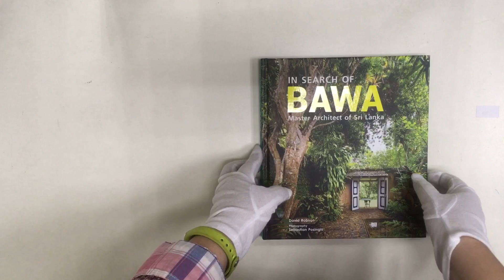In Search of Bawa: Master Architect of Sri Lanka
Written bt Bawa scholar, David Robson, and photographed by Sebastian Posingis, this book answers some important questions about Geoffrey Bawa, Sri Lanka’s pre-eminent architect, and his legacy. A sizeable introduction to Bawa’s world, life, education and work is reviewed by eminent Bawa scholar, David Robson. This precedes a site-by-site tour of 45 of his buildings scatterd throughout Sri Lanka. Many are considered “pilgrimage sites” by up-and-coming architects, designers and lay people interested in his extraordinary and enduring talent. Insightful texts, contemporary and archive photographs and a plethora of drawings illustrate the individual buildings that range from private dwellings to public buildings, schools and hotels. Each is representative of Bawa’s pioneering work on tropical modernism. The book ends with a brief section on buildings that have been transformed, lost or are at risk for one reason or another.